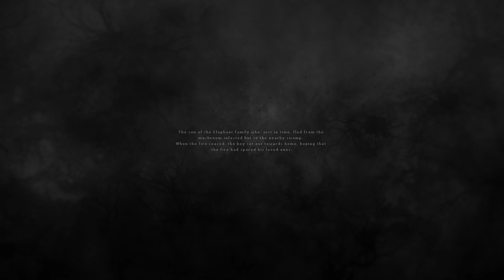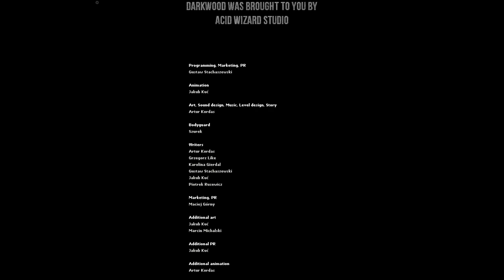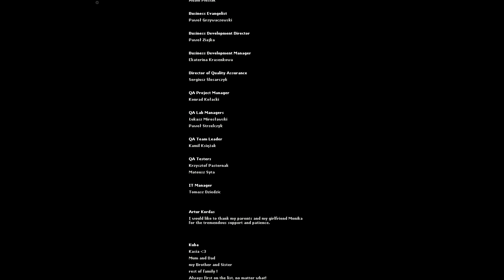Darkwood - 18 FINAL - Burn Them All